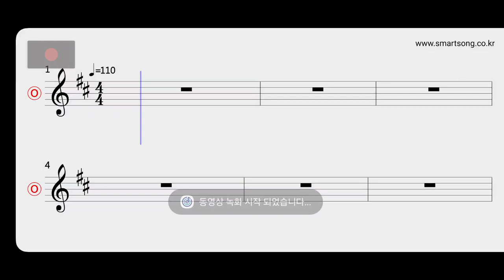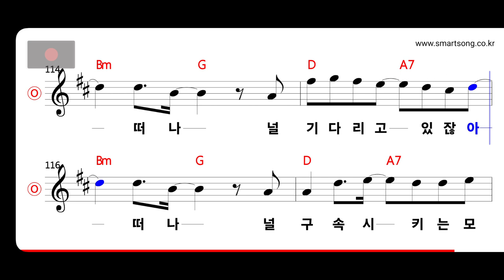버즈 - 떠나 MR